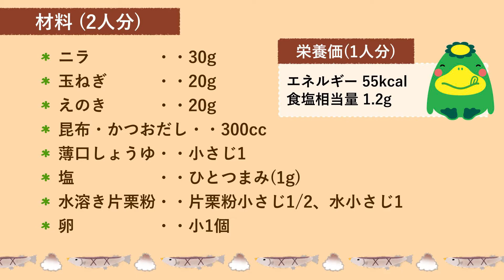ニラのかきたま汁【ふんわり卵】【昆布かつおだし】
久留米市保健所健康推進課の管理栄養士がおすすめするバランス献立をご紹介します。
生活習慣病の予防や日頃の健康づくりにお役立てください。

ニラのかきたま汁
（材料２人分）
・ ニラ　30g
・ 昆布・かつおだし　300㏄
・ 薄口しょうゆ　小さじ１
・ 塩　ひとつまみ（1g）
・ 水溶き片栗粉
　　（片栗粉小さじ1/2、水小さじ１）
・ 卵　小1個

健康福祉部保健所健康推進課